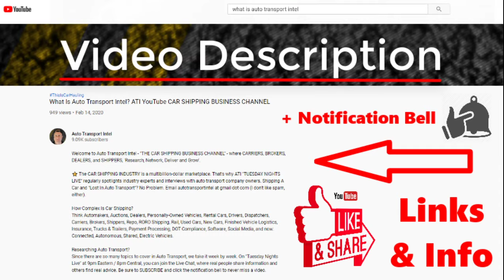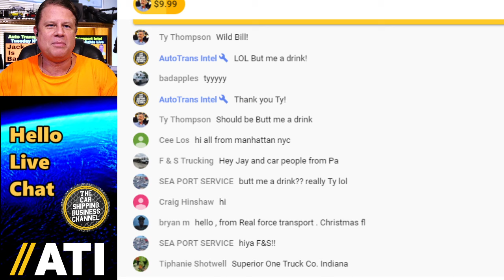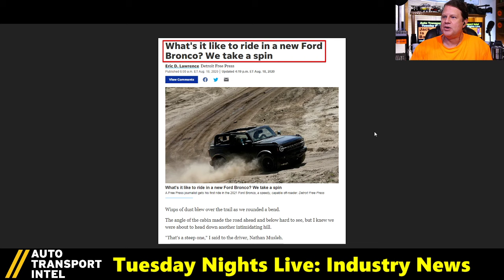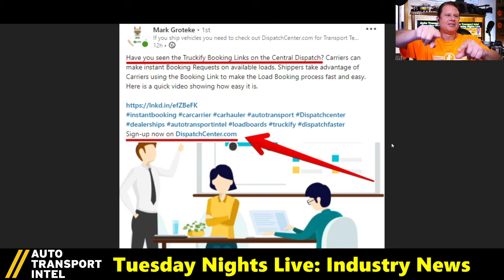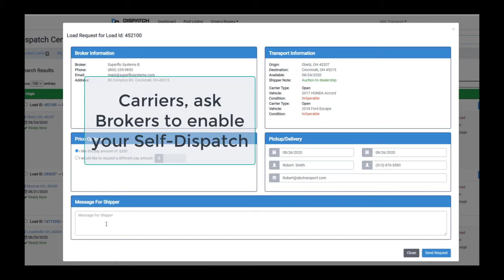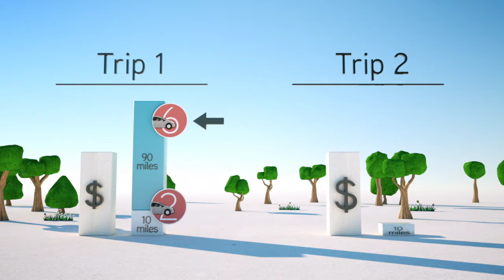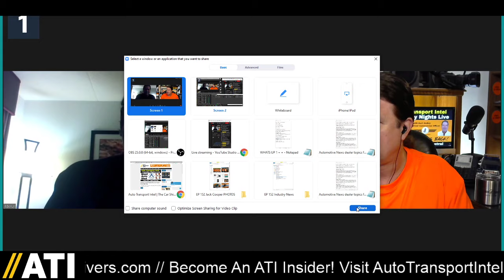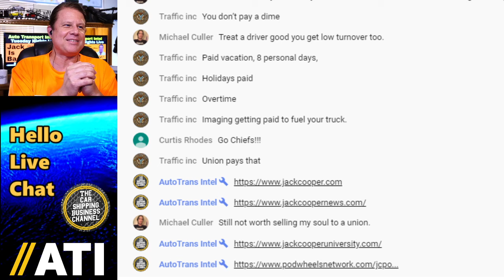JACK IS BACK! Jack Cooper Transport Car Carriers & Auto Transportation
Jack Cooper Transport Is Back, Hiring (And Training) Professional Car Haulers.

🚨 USE THE REPLAY TIMES BELOW & CLICK ON A BLUE TIME CODE (not available on all devices)

0:00 ATI TNL EP 152 Start
5:41 Hello Live Chat: Join The ATI Community
15:14 Industry News: This Week In Car Shipping
41:08 Vehicle Inventory Interview with Larry Vellequette, Automotive News
1:39:06 Da Vinci Tool VIDEO by Jack Cooper Transport
1:45:07 Jack Is Back! Interview with Kurt DeRuy, CCO, Jack Cooper Transport

JACK IS BACK!
Jack Cooper Transport is a Finished Vehicle Logistics provider that began hauling cars for General Motors as early as 1928. Nearly 100 years later, Jack Cooper Transport remains a household name as a premier auto transport fleet carrier from coast to coast.

✅ JACK COOPER UNIVERSITY: RECRUITING & HIRING
Jack Cooper believes in Diversity & Inclusion, as well as Education and Communication.

CHANGES IN VEHICLE INVENTORY
Larry Vellequette of Automotive News has years of experience reporting on vehicle inventory trends and car market fluctuations. Be sure to read his article, "Restocking dealer lots a tough task for industry" and listen to his August 18, 2020 "DAILY DRIVE PODCAST" interview, "Selling short: Dealers scrambling for inventory"

ACERTUS LAST MILE DELIVERY
"Relentless Drive To Deliver" provides enterprise-level services: Vehicle Transport, Title & Registration, Vehicle Storage, Care Services, Compliance Services & Last Mile Delivery.

TRUCKIFY LINKS To DISPATCH CENTER By SUPERFLO SYSTEMS

✅ CARS ON THE MOVE MONTHLY ROUNDTABLE!
Join the transport discussion, network your services, and get auto transport business strategy advice.

✅ GET AUTO TRANSPORT BUSINESS COACHING
CTS Business Coaching (Car Transport Services) connects OEMs, Dealers, and Auctions to Carriers. Want a successful Car Hauler Business? We care about the Auto Transport Industry!

✅ STARTING IN CAR HAULING? READ my Auto Transport Business Startup blog